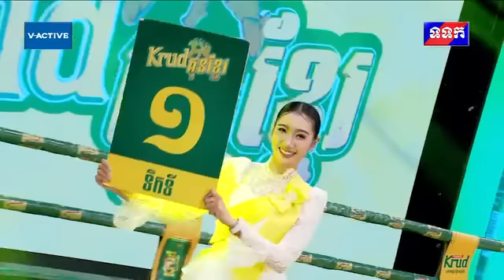វីដេអូខ្លី៖ លាភ​ រដ្ធា​ ប្រកួតជាមួយ​ ធន់​ អៀងឡៃ